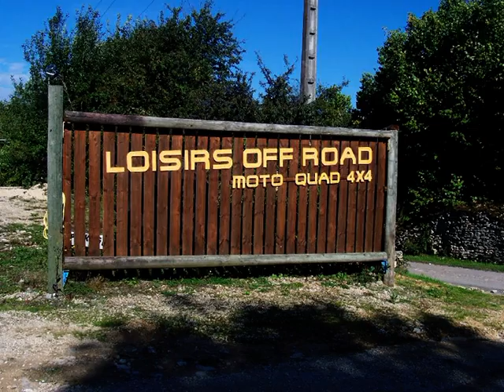Sortie Esprit forum Salives 1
Sortie Esprit forum salives 01 au 03 octobre 2010.
Nissan Terrano II